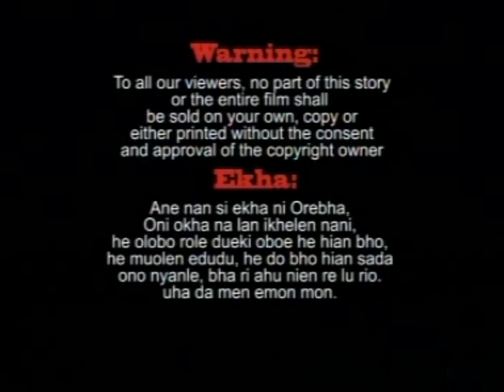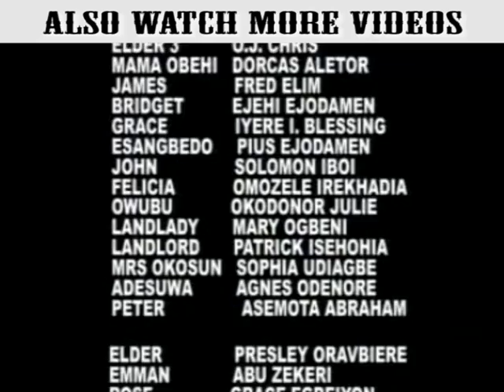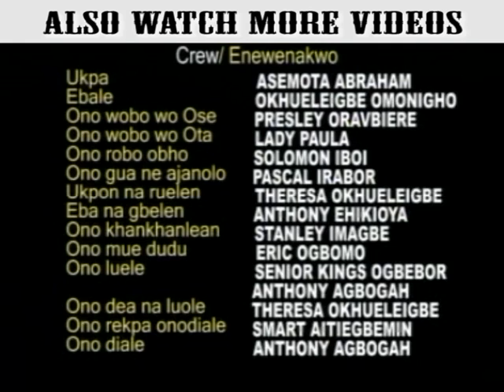Omozele [Part 2] - Latest Esan Movie